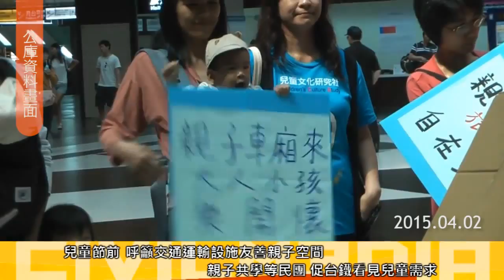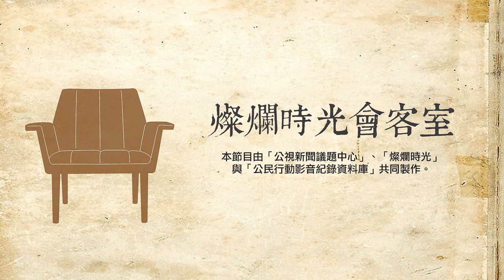燦爛時光會客室#54 台鐵踹共！ 如何打造親子友善空間？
四月四日兒童節前夕，親子共學教育促進會、國際特赦組織兒童小組及台灣人權促進會等團體在4/2台北車站大廳舉辦記者會，號召家長帶著孩子或推著娃娃車來到現場，表達台灣傳統文化漠視親子在公共公間的表現行為，共同向台鐵要求創造親子友善車廂。

家長們訴求「親子出門是權利，拒絕歧視和敵意」，呼籲台鐵及台灣社會應增設親子車廂、增設親子廁所、落實無障礙空間政策及具體落實《兒少法》以及《兒童權利公約施行法》。

親子共學教育促進會理事長張淑惠表示，家長團體最終目的並非爭取一個硬體設施而以，而是爭取一個能夠理解接納兒童特質的環境。

兒童不應該是配合大人的生命狀態存在，有時被隱形，有時又在特定場合被需要，例如吃喜酒或是家中有客人長輩的時候。她期望兒童在公共場所中現形，受打擾的民眾先不要動怒、評價，而是期盼「友善互動，積極溝通」的氣氛。

兒童真的是「麻煩製造者」嗎？還是我們現行的空間規劃根本忽視了兒童們需求？又該如何改善？「燦爛時光會客室」帶你一同來分析。